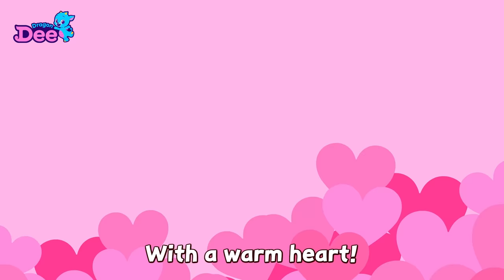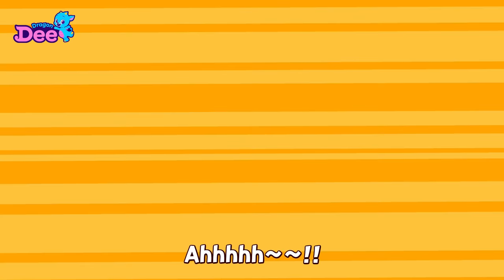Top Animal Heroes Compilation | Help! Animal Heroes! 🚨 | Dragon Dee Songs for Children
🎶Top Animal Heroes songs for kids!
Somebody help! Anybody?
🦸‍♀️Go Animal Heroes! 🦸‍♂️

Enjoy this unique and original song,
suitable for babies, toddllers, children, kids and parents alike!